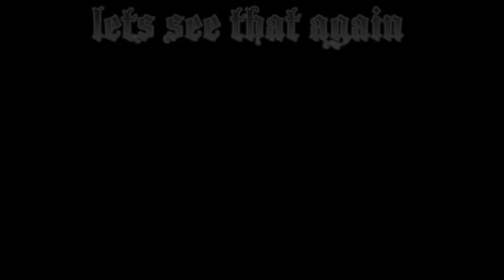Nasty cod ww2 shots times i clutched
Just my favourite shots in ww2